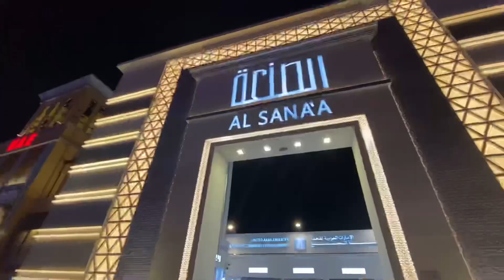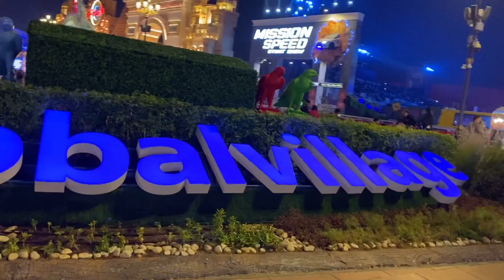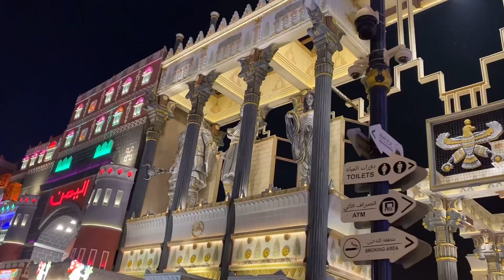Global Village Dubai 2021 | Dubai Shopping festival | season 25 | Dubai Tour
Hi friends,

Global village is worth visitng for shopaholics,it has shops selling articles from all over the world like jordan,iran,egypt,india,usa,china.As u enter the global village u should give a try to turkish tea and kunnafah(turkish sweet dish),apart from that iran section has swarowski diamond bracelets,necklaces which is worth buying.Bandoo khan restaurant serves a wide variety of dishes cooked in pakistani spices which is to crave for,china section has some cool dude hoodie jackets,iran section contains wide variety of abbaya gowns which u can try.A person can comfortably spend an entire day at global village(this year global village exhibition will start from november till april)